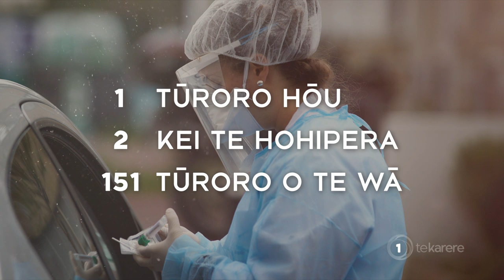NZ Covid-19 | Statistics for Thursday 7 May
Here are the Covid-19 statistics for Aotearoa New Zealand as of Thursday 7 May 2020.